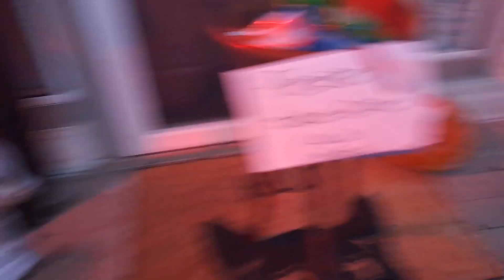Halloween 2023 Part 4